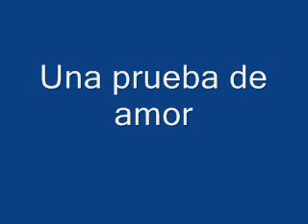Una prueba de amor cap 83